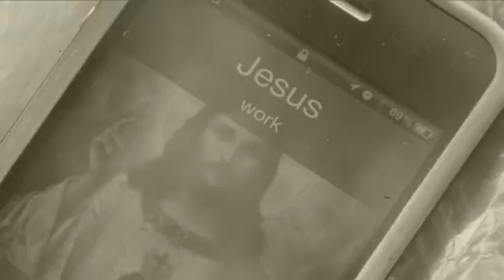A Pause For Peter - Day 5... Called... Halogen 2011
A Pause For Peter was a joke video shown each evening to introduce the teaching we were looking at... Day 5 story for the day was Jesus calling Peter to build the church.